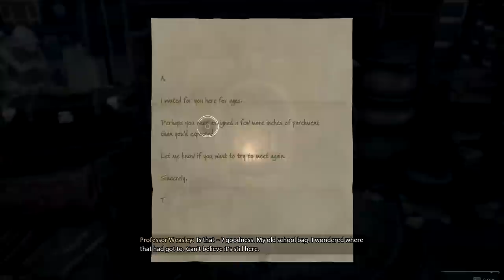THIS BROOM CHANGES EVERYTHING! | Hogwarts Legacy [5]